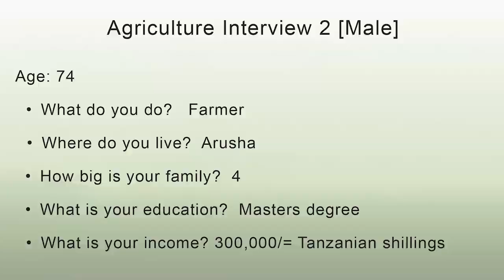Tanzania Agriculture 2